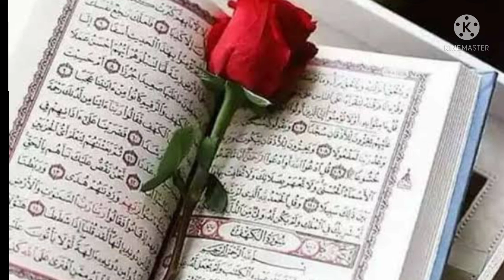panipati lahjey ma sune Tilawat Quran pak khubsurat awaz ma parhe.beutiful voice .